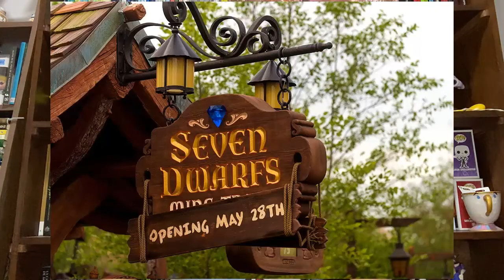50 COSAS SOBRE MI | PRIMER VIDEO DEL 2021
Me costó pensar cuál quería que sea mi PRIMER VIDEO DEL 2021. Quería darle un tono y seguir con el mismo todo el año, y ese tono será el ser lo más Sol, lo más yo posible. Espero que les guste. Solo es un cambio de un número para algunos, para otros es mucho más. Aquí les dejo mis 50 COSAS SOBRE MI que les quiero contar este 2021.
La piba Disney.